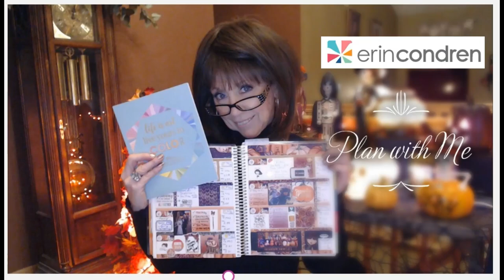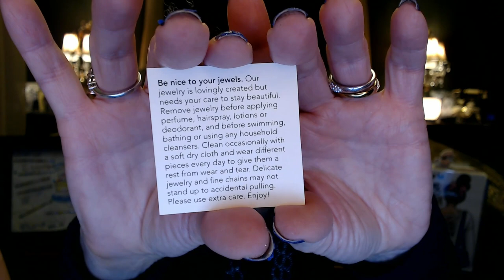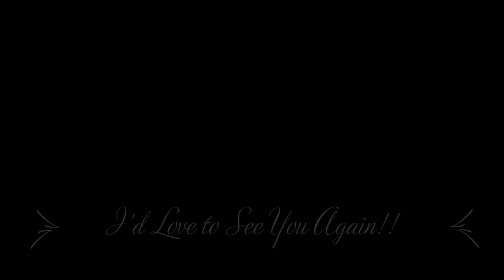I won a $299 00 Swarovski Necklace!!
Hi Everyone!!

Just wanted to show you some of my latest Touchstone Crystal by Swarovski Jewelry pieces AND….the gorgeous $299.00 Swarovski Everlasting necklace that I won!!!

 I wish my equipment did the jewelry justice, if you like the video or pictures, they are 1,000 times prettier in person!

I Love Touchstone Crystal Jewelry  by Swarovski ~ and I know that you will, too!

Belinda Conti/Touchstone Crystal by Swarovski ~ Let’s help her have a great last month selling Swarovski!

 xoxoxo
 Nancy